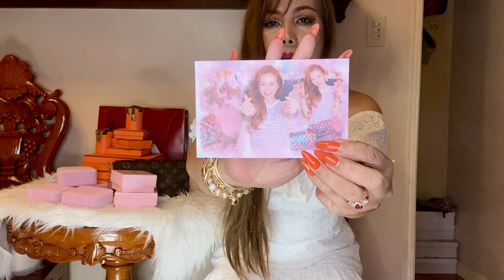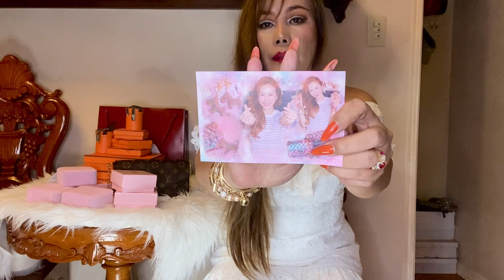LINDIESS PEARL AND CAMELLIA LOVE COLLECTION UNBOXING HAUL | LIFE OF MC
These accessories are so cute, charming and princessy.  They are worth buying, i believe, since their prices are affordable but luxurious looking.  Perfect for daily wear with any outfit...

♡ SOCIAL LINKS ♡